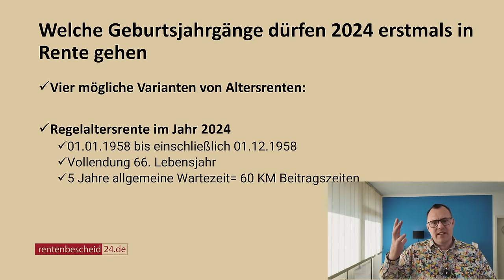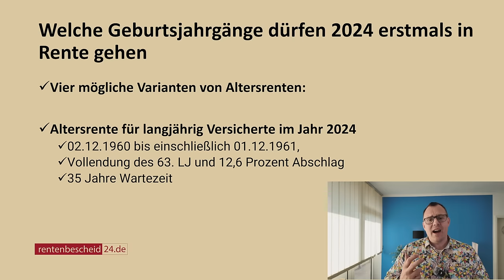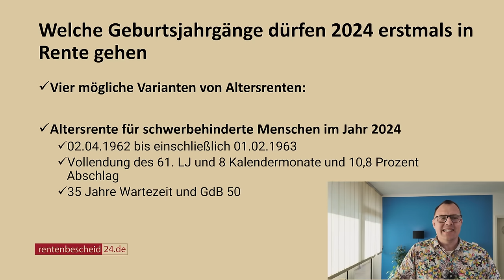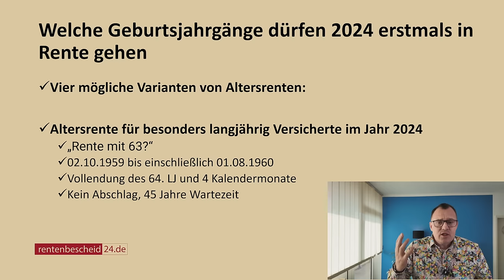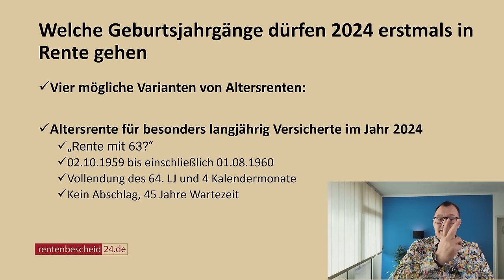Wichtig für Rentner: Diese Geburtsjahrgänge dürfen 2024 erstmals eine Altersrente beantragen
2024 wird das Jahr der Altersrente. Im Jahr 2023 waren es rund 953.000 Menschen, die in Deutschland. 77.000 mehr als im Jahr 2022 oder 9 Prozent mehr. Die Welle der Babyboome rollt auf die gesetzliche Rente zu. Eine Millionen Neurentner werden erwartet, sind Sie auch dabei? In diesem Beitrag sagen wir Ihnen, welche Jahrgänge 2024 erstmals in Rente gehen oder besser gesagt eine Altersrente beantragen können*.